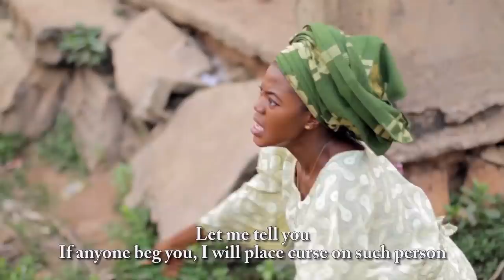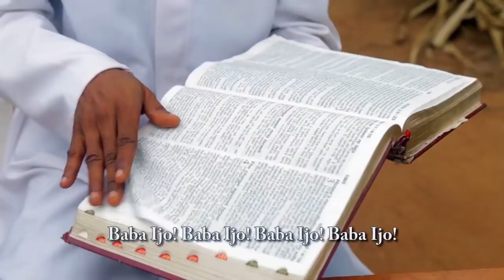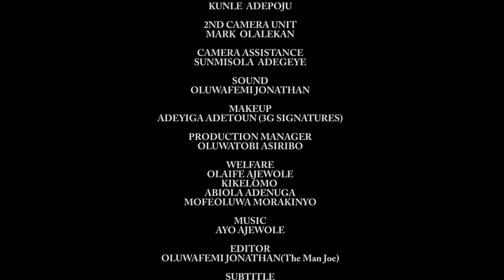BABA IJO EPISODE 4 (Hilarious Movie Comedy by WoliAgba)